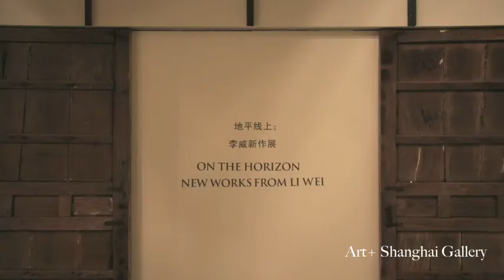Li Wei @ Art+ Shanghai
Art+ Shanghai Gallery proudly announces On the Horizon, a solo exhibition from Li Wei examining her artistic practice and engagement in the cultural foundations of traditional Chinese painting. This presentation is the first solo exhibition of Wei's work in Shanghai and comprises a stunning selection of new mixed-media paintings.

Through a surrounding of landscapes, the exhibition focuses on a central theme of transforming nature into abstraction. The important selection of paintings offers a distinct look at Wei's determination to re-interpret contemporary scenery through traditional painting concepts that express the essential elements of form and allusion. It equally illustrates her emphasis and interest in the traditional aesthetic of Chinese ink painting from the Song Dynasty.

The dominant influence on Wei's work during the last year is attributed to the Southern Song court in Hangzhou, particularly the water and mountain paintings of court painter Ma Yuan (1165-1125). Ma Yuan is credited as co-founding the Ma-Xia school of painting aimed at creating a feeling of limitless space by downplaying the emphasis of pictorial representation in paintings. Wei's compositions are similarly minimal leaving most of the silk or paper bare and showing only slight mountain peaks or waves of water emerging.

Wei has developed a complex practice with several stages from the initial silk-screening and carbon paper tracing to the final application of pigment, and use of simplified ink and oil tones to increase the dramatic impact, a laborious effort is made to achieve the desired effect. The use of traditional materials has been an important part of her work in depicting the present day countryside of China. While her paintings are firmly rooted in real sceneries from the photos she takes, they develop largely from the realm of her own imagination allowing for a great deal of visitor interpretation when viewing the artwork.

In addition to ink paintings on silk and paper, the exhibition includes an important selection carbon works that trace the process of Wei's artistic practice. For the first time she will also present seal works that evaluate their use in Chinese painting. Seals have traditionally been applied as an accent or signature in paintings, but Wei employs them as essential part of the canvas, illustrated in such works as "Water Mountain." The painting can be divided into two, the ink painting of the mountain and the handmade seal representing water with pictorial image of a river rather then using the radical for water.

On the Horizon presents a small but remarkable survey of artwork from one living artist dedicated to the interpretation of traditional Chinese media and materials in her practice. This extraordinary presentation of three different media provides a rare opportunity to view the work of one of China's foremost emerging female artists.